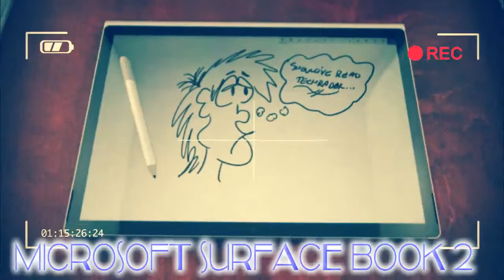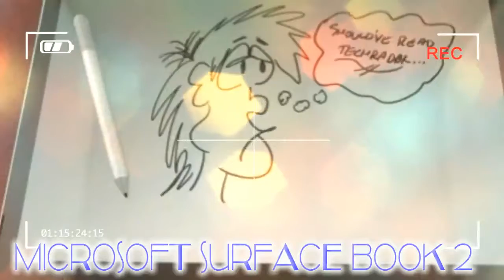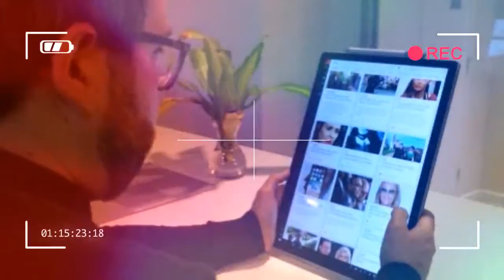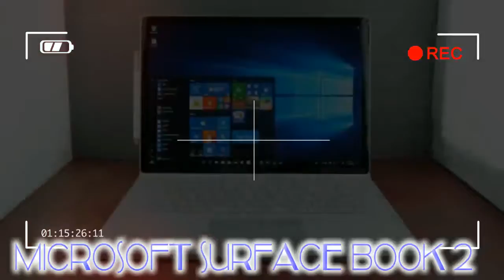COMING SOON microsoft surface book 2 gaming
As it turns out, the best 2-in-1 laptop to date is just a bigger Surface Book – one that can play the latest PC games and last for a helluva long time to boot. Not to mention that this is the best tablet for drawing that we’ve tested yet, too. We just wish Microsoft did a bit more with the extra space afforded by the new 15-inch form factor.
Although we loved it, you can’t deny that the original Surface Book was divisive to say the least. The dynamic fulcrum hinge deserved the spotlight for some, but for others, it was a wonky design choice that made Microsoft’s first laptop, regrettably, harder to love.

Credit by :

Reference :
Images :